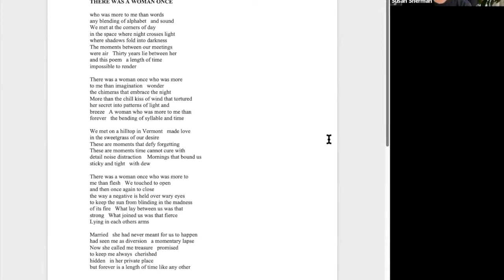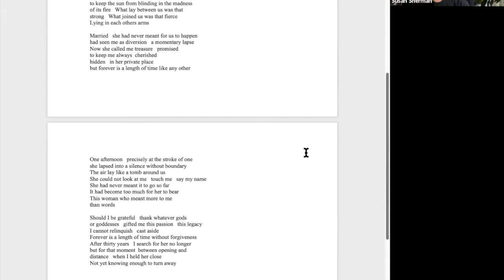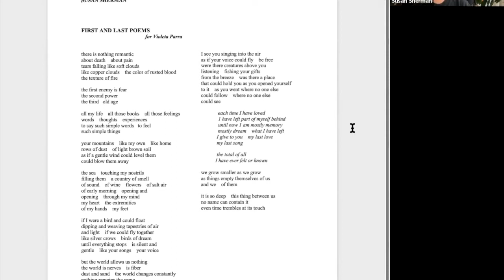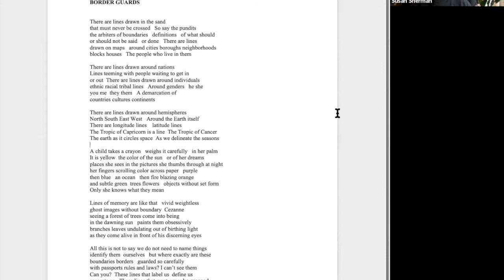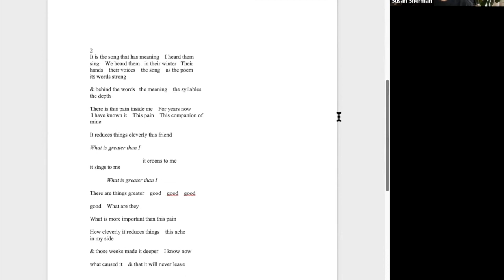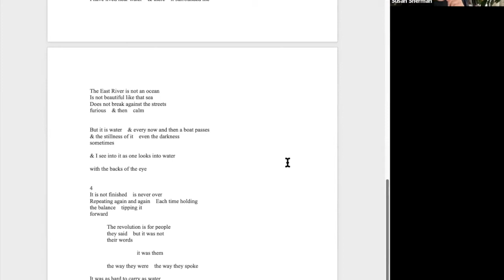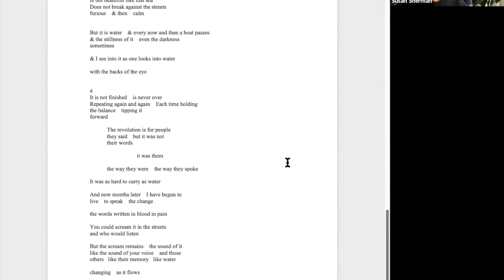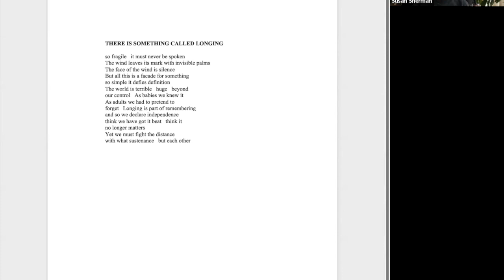Susan Sherman Poetry Reading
A beautiful reading by poet Susan Sherman for Middle's New Adventures group. Susan is a poet, playwright, and a founding editor of IKON magazine, Susan Sherman has published four collections of poetry; a poetry, essay and short fiction collection, The Color of the Heart, Writing from Struggle and Change (Curbstone, 1990) and a memoir, America’s Child: A Woman’s Journey through the Radical Sixties (Curbstone Press, 2007.)

She has had twelve plays produced off-off Broadway. Her translation of Shango de Ima (Doubleday) won eleven AUDELCO awards for the Nuyorican Poets Cafe production in 1996. Among her many awards are a NYFA fellowship for creative nonfiction, a NYFA Fellowship in poetry and a Puffin Foundation Grant.